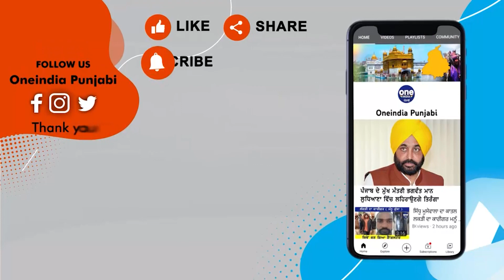ਮਾਮੂਲੀ ਗੱਲ ਨੂੰ ਲੈਕੇ ਹੋਈ ਖੂਨੀ ਝੜਪ ਨੌਜਵਾਨ ਦੀਆਂ ਵੱਢੀਆਂ ਉਂਗਲਾਂ | Batala News | OneIndia Punjabi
ਮਾਮਲਾ ਬਟਾਲਾ ਦੇ ਗਾਂਧੀ ਕੈਂਪ ਦਾ ਹੈ, ਜਿੱਥੇ ਦੋ ਧਿਰਾਂ 'ਚ ਮਾਮੂਲੀ ਤਕਰਾਰ ਨੂੰ ਲੈਕੇ ਖੂਨੀ ਝੜਪ ਹੋ ਗਈ | ਪੀੜਤ ਅਸ਼ੋਕ ਕੁਮਾਰ ਨੇ ਦੱਸਿਆ ਕਿ ਉਹਨਾਂ ਦੇ ਬੱਚਿਆਂ ਦਾ ਝਗੜਾ ਹੋਇਆ ਸੀ | ਜਿਸ ਤੋਂ ਬਾਅਦ ਉਹ ਪੁਲਿਸ ਨੂੰ ਸ਼ਿਕਾਇਤ ਦਰਜ ਕਰਵਾਉਣ ਗਏ ਤੇ ਜਦੋਂ ਉਹ ਘਰ ਵਾਪਿਸ ਆਏ ਤਾਂ ਦੂਜੀ ਧਿਰ ਨੇ ਉਹਨਾਂ 'ਤੇ ਤੇਜ਼ਧਾਰ ਹਥਿਆਰਾਂ ਨਾਲ ਹਮਲਾ ਕਰ ਦਿੱਤਾ |